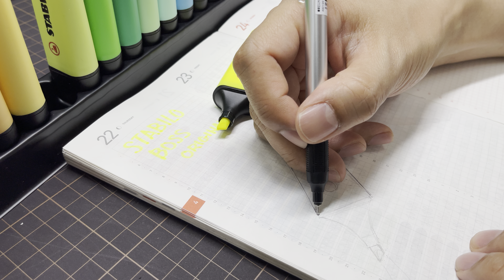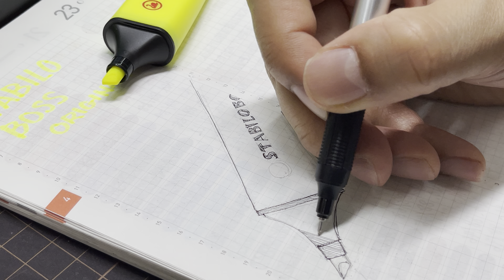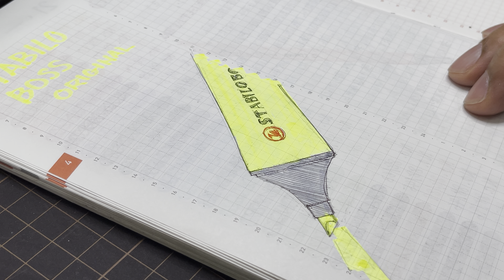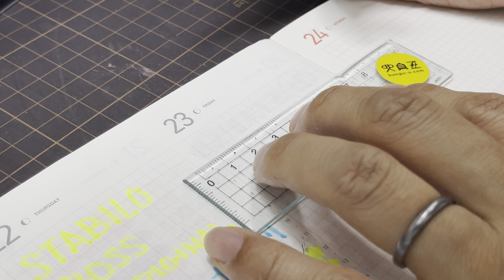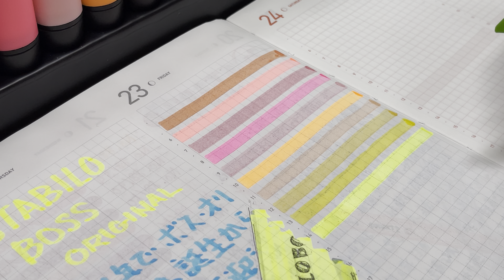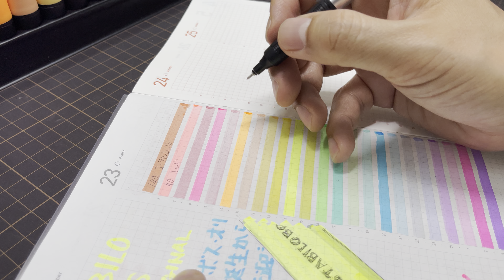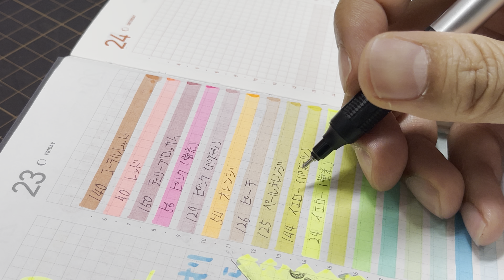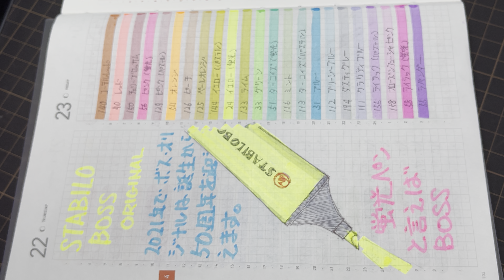やっぱりBOSSの蛍光イエローは別格の明るさ！【今日の筆記具】「BOSS ORIGINAL（ボス オリジナル）」STABILO（スタビロ）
オンラインマークス　スタビロボス特設ページ

【スタビロBOSSの色名について、TOMICHA88さんが作ってくれたリストです】
色コード　;ドイツ語名　　;英語名　　　;日本語名　　;ドイツ語名-(直訳)-英語
140 ;Korallrot ;mellow coral red ;コーラルレッド ;Coral red
40 ;rot ;red ;レッド ;red
150 ;Kirschblütenrosa ;cherry blossom pink ;チェリーブロッサム ;Cherry blossom pink
56 ;pink ;pink ;ピンク ;pink
129 ;rosiges Rouge ;pink blush ;ピンク ;rosy blush
54 ;orange ;orange ;オレンジ ;orange
126 ;cremige Pfirsichfarbe ;creamy peach  ;ピーチ ;creamy peach color
125 ;sanftes Orange ;pale orange ;ペールオレンジ ;soft orange
144 ;pudriges Gelb ;milky yellow ;イエロー ;powdery yellow
24 ;gelb ;yellow ;イエロー ;yellow
133 ;Prise von Limette ;dash of lime ;ライム ;Pinch of lime
33 ;grün ;green ;グリーン ;green
51 ;türkis ;torquoise ;ターコイズ ;turquoise
116 ;Hauch von Minzgrün ;hint of mint ;ミント ;Touch of mint green
113 ;zartes Türkis ;touch of torqouise ;ターコイズ ;delicate turquoise
31 ;blau ;blue ;ブルー ;blue
112 ;himmlisches Blau ;breezy blue ;ブリージーブルー ;heavenly blue
194 ;Seidengrau ;dusty grey ;ダスティグレー ;Silk grey
111 ;Wolkenblau ;cloudy blue ;クラウディブルー ;Cloud blue
155 ;Schimmer von Lila ;lilac haze ;ライラック ;Shimmer of purple
158 ;frische Fuchsie ;frozen fuchsia  ;フローズンフューシャピンク ;fresh fuchsia
58 ;lila ;purple ;ライラック ;purple
55 ;lavendel ;lavender ;ラベンダー ;lavender